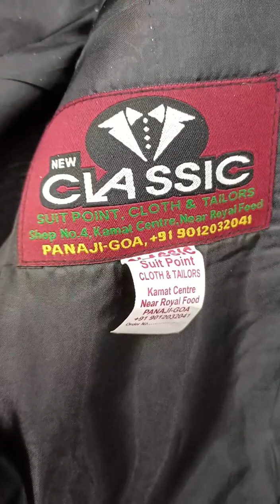tuxedo suit 3 pis